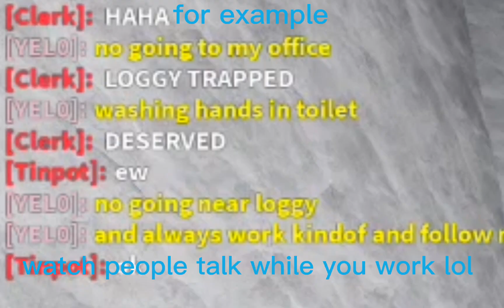THE PLANT STORE END MY SUFFERING :'D 👍✨️🙂